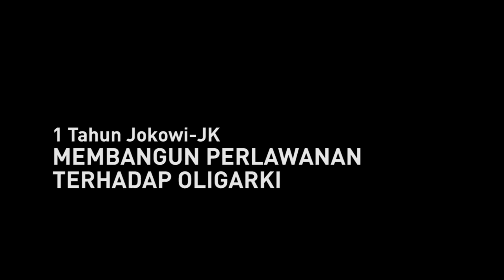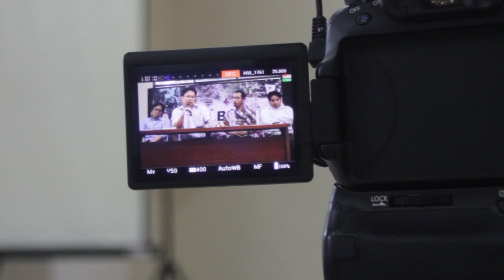Sorgemagz.com - [Review] Diskusi Tanding Vol:3 l 1 Tahun Jokowi Jk Bag 1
Diskusi Tanding! vol 3 mengulas pemerintahan Jokowi – JK selama setahun terakhir ini, dan upaya membangun perlawanan terhadap oligarki. Bagaimana selubung populisme beroperasi dalam aktivisme hari-hari ini? Apa saja hambatan kita dalam membangun perlawanan di tengah iklim populisme? Bagaimana kita dapat melampaui hambatan tersebut? Tanding Vol:3 diadakan di Lembaga Bantuan Hukum (LBH) Jakarta (9/11)., menghadirkan Robertus Robet, Dirga Ardiansa, John Muhammad, dan Andre Barahamin. Simak video review bagian 1 -nya.